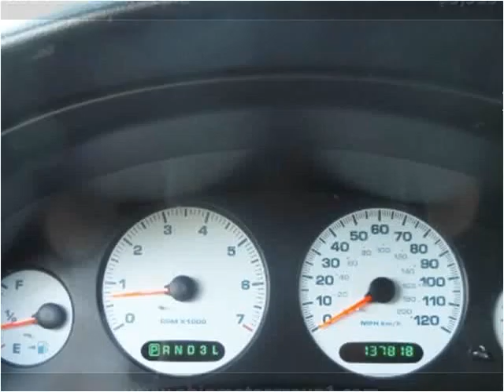2004 Dodge Intrepid Used Cars Bridgeport OH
This 2004 Dodge Intrepid is available from Ohio Motor Group 1.